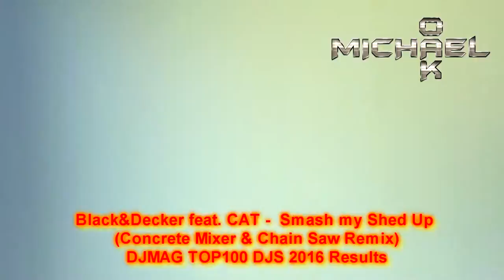DJ Black&Decker feat. CAT - Smash my Shed Up (Concrete Mixer & Chain Saw Remix)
Lets help Black&Decker enter the DJMAG TOP100 next Year...
Black&Decker feat. CAT -  Smash my Shed Up (Concrete Mixer & Chain Saw Remix)
Year after year, DJMAG brings us more and more hilarious results on they top100djs , we are getting use to it, but I think they went to far last night, I speak for myself but I bet most of you agree with this, for example, why did ferrycorsten finished in #99 paulvandyk in #60 and so on, Im not talking about the first 10 places, we are used to that since a long time (it will not change as the corruption with bought votes never stops), but knowing that a guy with one and half year on the scene, with a bucket on his head "playing music" that looks like a blender fornicating a toaster with a chainsaw symphony on the background finishes in #28 just makes me very mad and angry, how the hell does this thing deserves to be even on the top100... I spent about 2 hours on ableton making this music, I imagined this perfect music on a festival played by that guy with the bucket head, I made this ghost production for Black&Decker feat. CATerpillar - Smash my Shed Up (Concrete Mixer & Chain Saw Remix) they also want to enter the DJMAG next Year, lets help them...